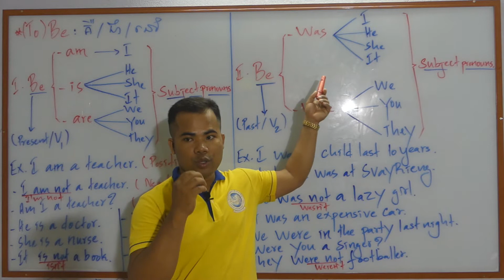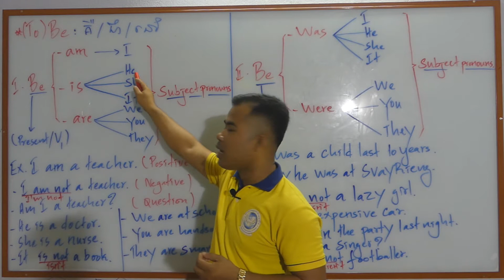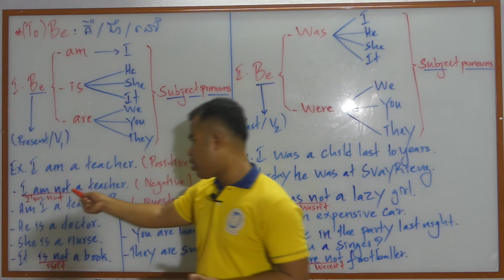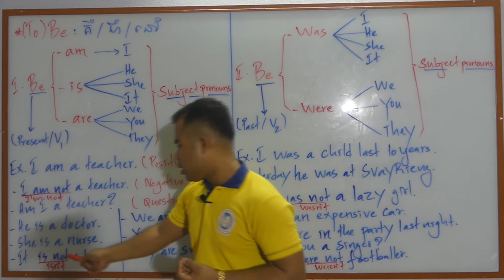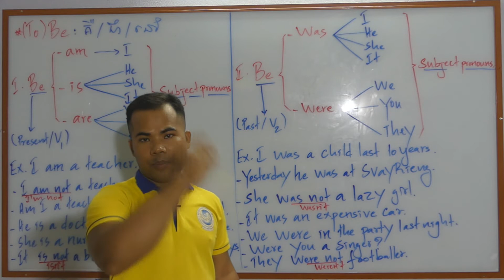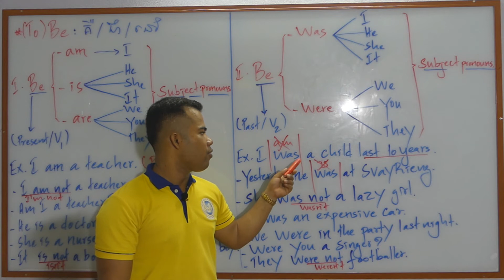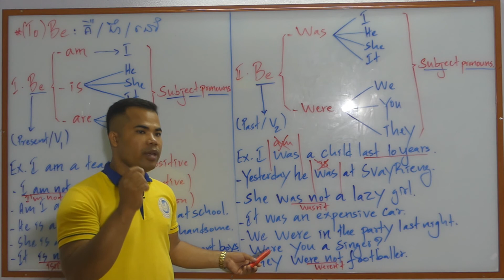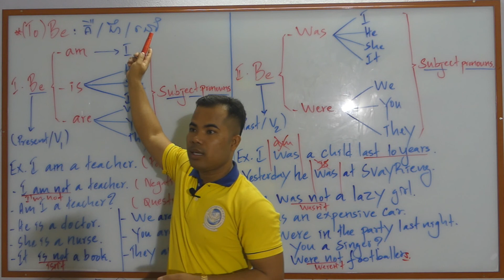Verb To Be and Subject pronouns By PAL RAVY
This video can help students who are the beginners of English learning.